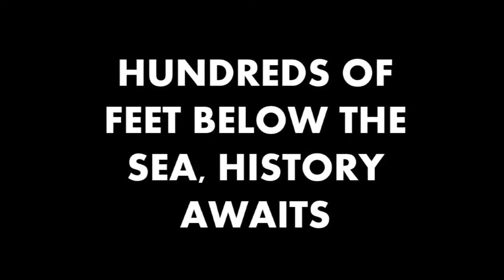Voyage From Antiquity (Trailer)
The original motion picture polyester film of Voyage from Antiquity has been re-scanned to HD quality. This two hour documentary explores the excavation of the Late Bronze Age shipwreck at Uluburun, Turkey, excavated from 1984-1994 with more than 22,000 dives logged in depths in excess of 150 feet. The find proved to be an elite shipment from the Late Bronze Age, providing precious archaeological evidence for the exotic and valuable gifts exchanged by kings, heads of state, or wealthy merchants.  Produced by Jack Kelley.